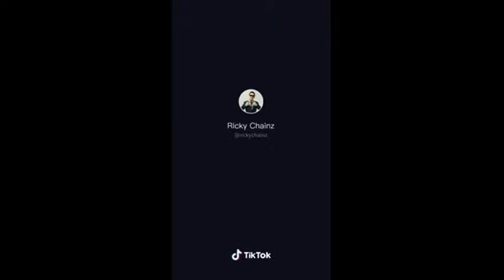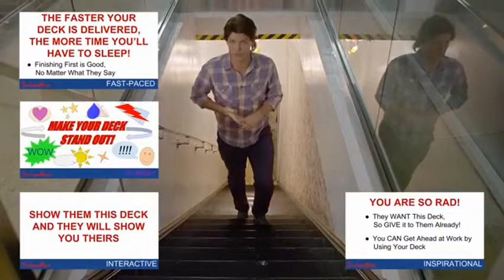Try Not To Laugh, But It's Actually Funny #4